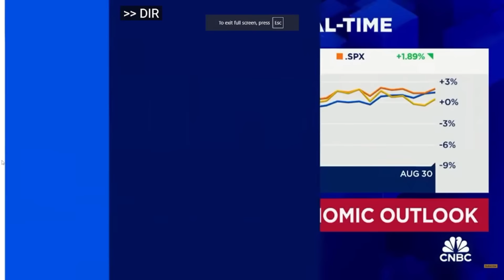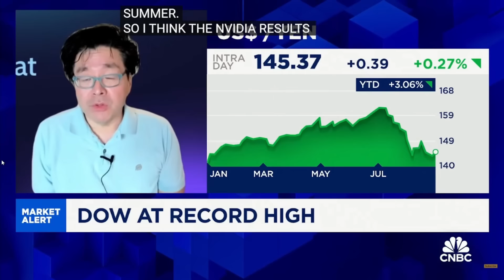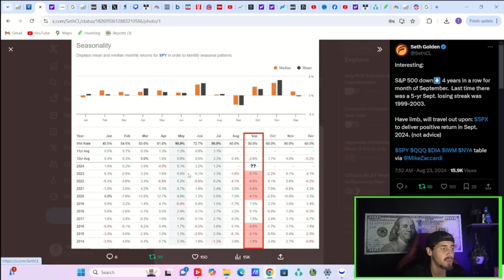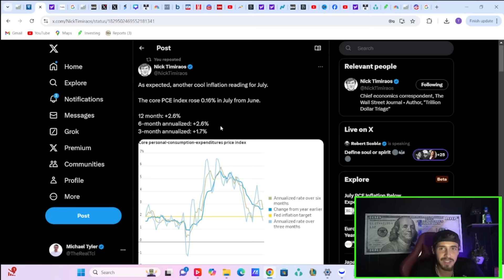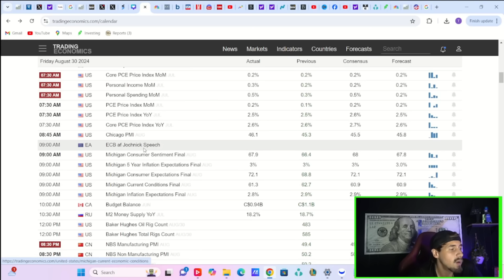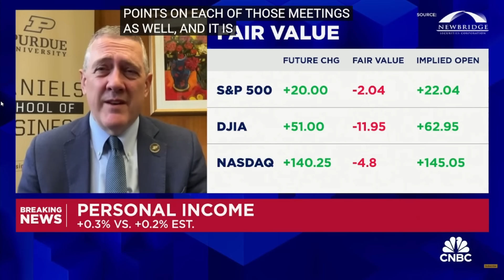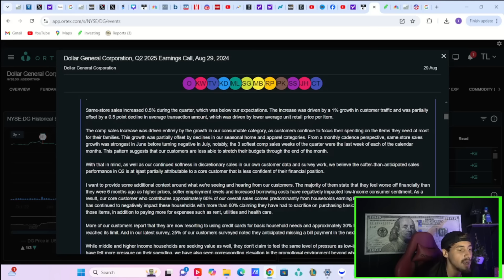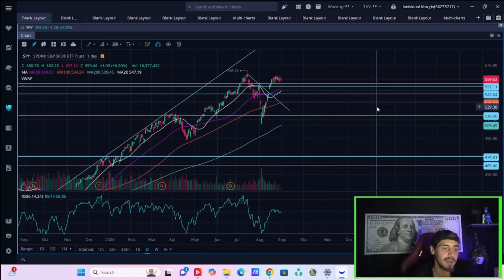Tom Lee says *THIS IS COMING SOON*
We are going to be going over everything you need to know about markets and what happened today including a new interview from Tom Lee on CNBC today.
*I AM NOT A FINANCAL ADVISOR*